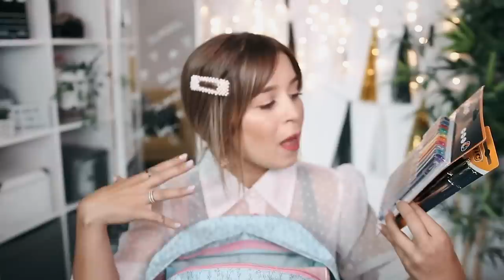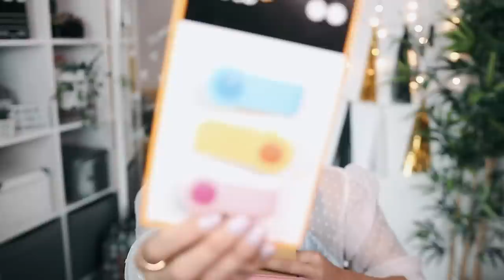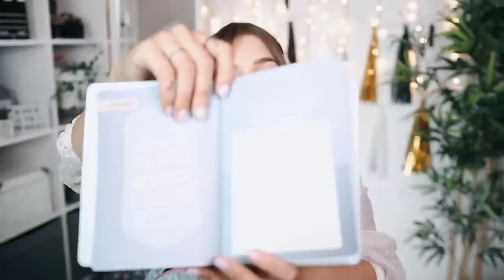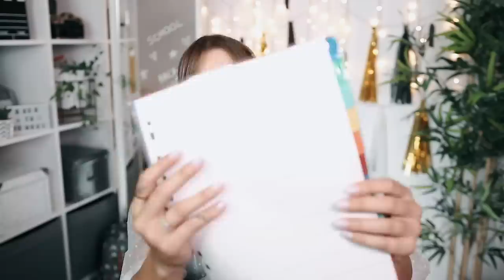MEGA GIVEAWAY DE MATERIAL ESCOLAR EP.1 ROCHIBTS2019 | Inês Rochinha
Hello Peeps! Este ano vamos ter uma semana especial Back to School aqui no canal, recheada de muitas surpresas e giveaways!
Para abrirmos a semana em grande, o nosso primeiro vídeo é um haul de material escolar, como tanto vocês gostam!

‣ Deixar um comentário com o teu essencial que levas na tua mochila/mala, usando a hashtag rochibts2019;

➫ O vencedor será anunciado dia 2 de Setembro através do meu Instagram;

➫ Este sorteio é internacional e o vencedor será notificado através de uma resposta ao comentário vencedor. Caso este não responda no prazo de 5 dias, será reeleito um novo vencedor aleatoriamente.

Boa sorte!